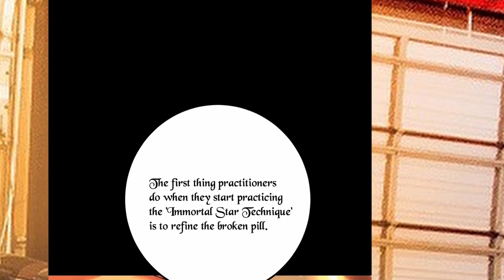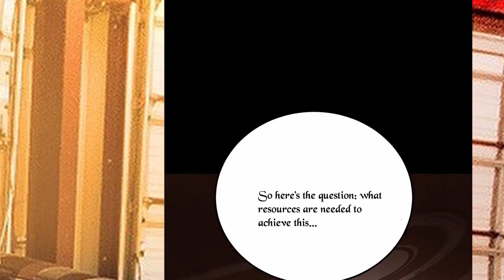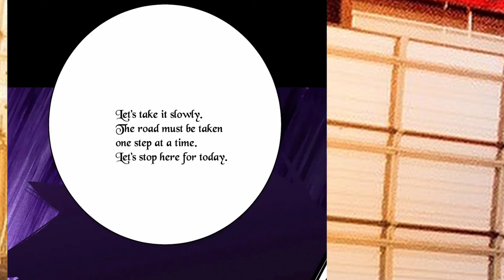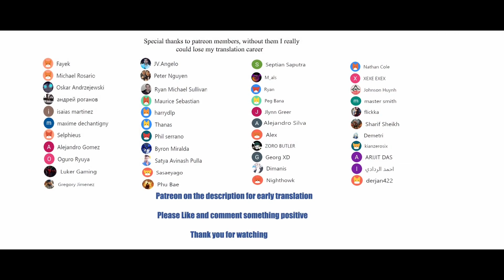Logging 10000 Years into the Future chapter 120 English Sub (Ultimate power)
*COPYRIGHT / LICENSING*

Description:
At the dawn of martial arts, a horrific invasion of foreign beasts has caused human martial artists to lose ground. Lu Sheng crosses over and enters the world 10,000 years later in a dream-- The basic body refining technique 10,000 years later has been revamped to be thousands of times more effective than it is now! Breathing methods, body refining prescriptions, and martial arts sacred texts 10,000 years later 10,000 years into the martial arts, the human race is extinct. The martial civilization that had multiplied to its peak had no one left to inherit it. Lu Sheng, is the only spark!

Logging10000YearsintotheFutureChapter120EnglishSubtitle(Ultimate power)

Logging 10000 Years into the Future Chapter 120 ,
Logging 10000 Years into the Future 120 wiki,
Logging 10000 Years into the Future 120 subtitle english,
Logging 10000 Years into the Future chapter 120 Manga Sword,
Logging 10000 Years into the Future  CHAPTER , season 1